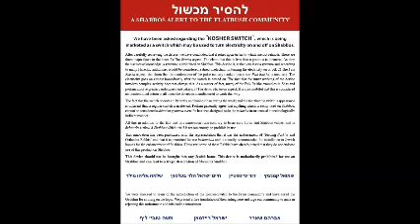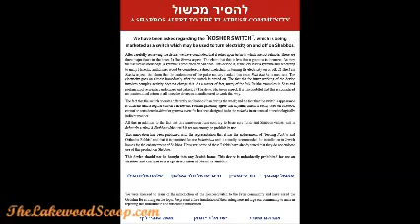Kosher Switch Interview of Talkline